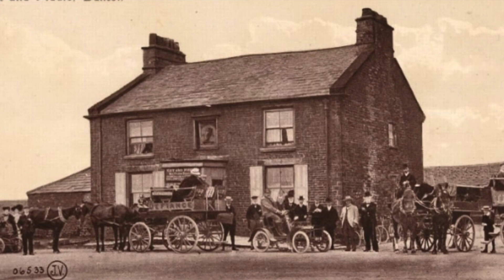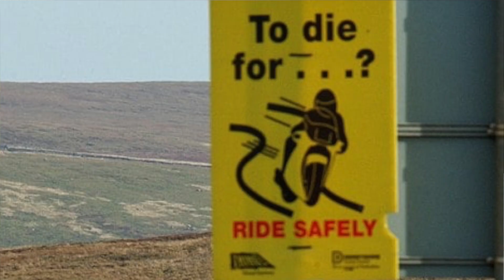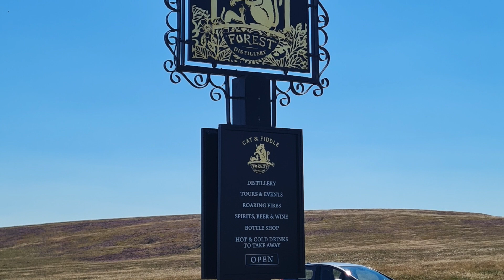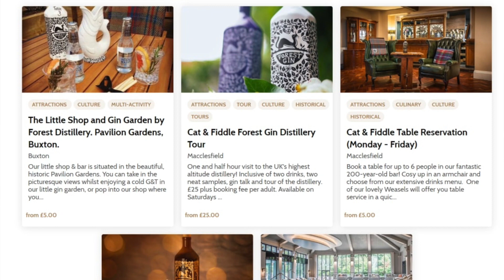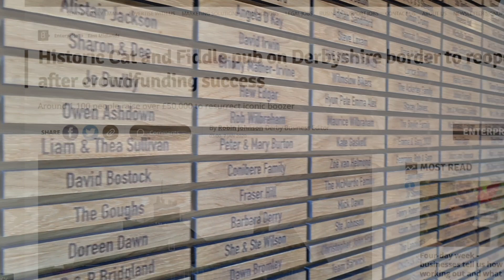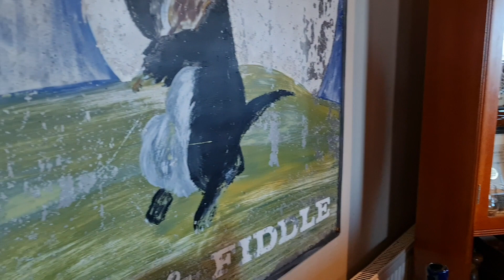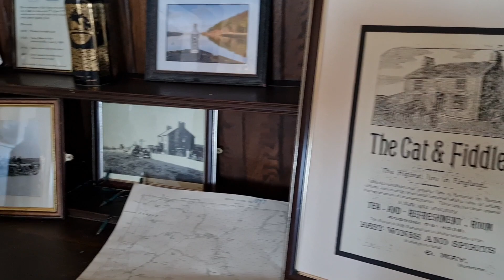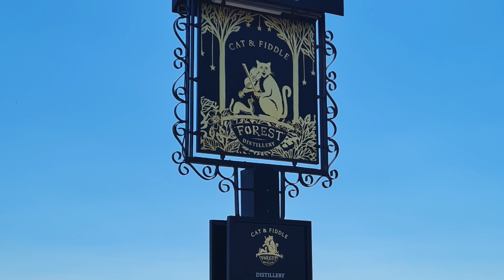Episode 11: Part 1 - The Cat & Fiddle Distillery